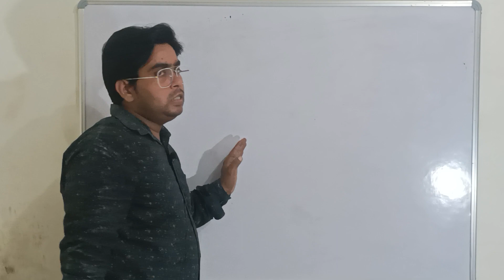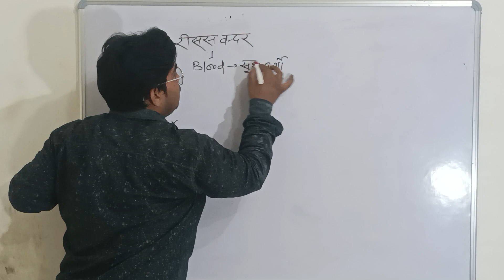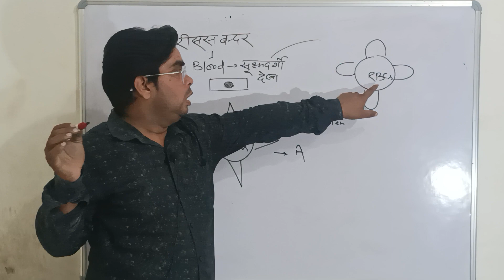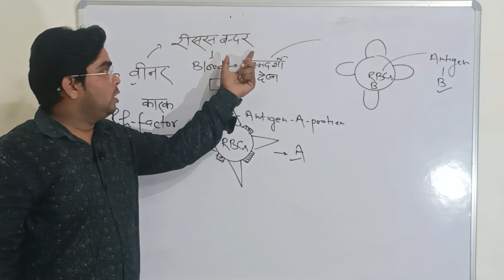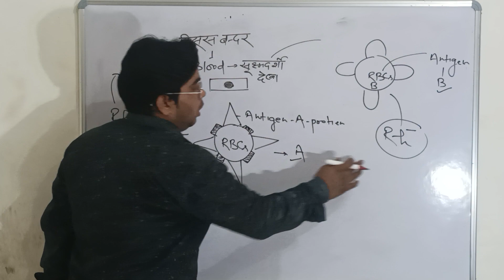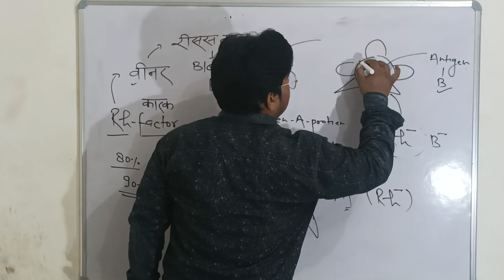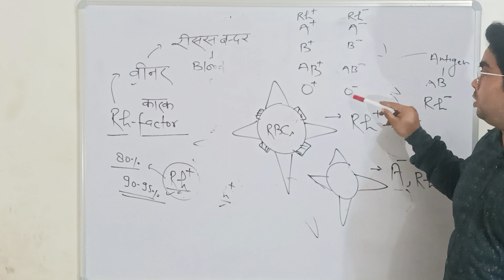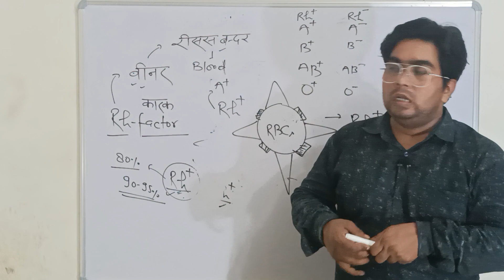Blood group and Rh-Factor # # Rh-factor#biology#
videostudy bloodgroup biology video rhfactor trendingvideo famousvideos biologyclasses BiologyclassesforneetTGT,PGT SSC railway bpsc uppet ctet uptet uptet junior assistant and other oneday exams jeev vigyan ki kaksha